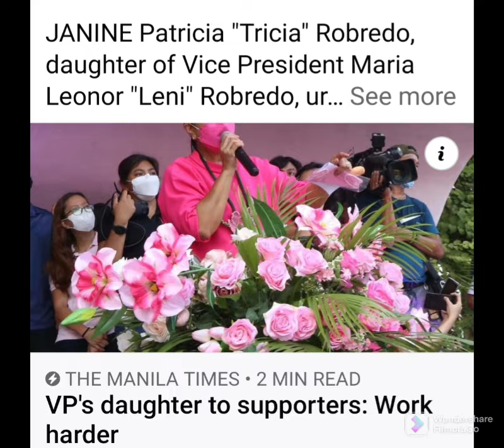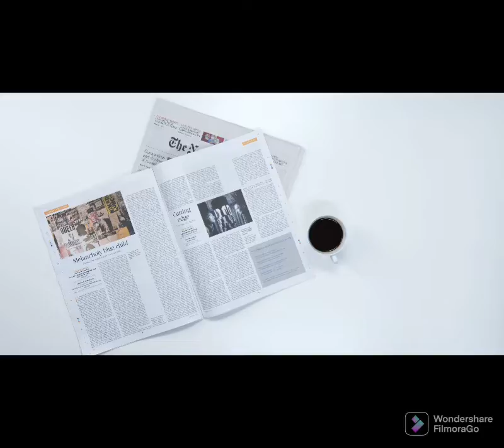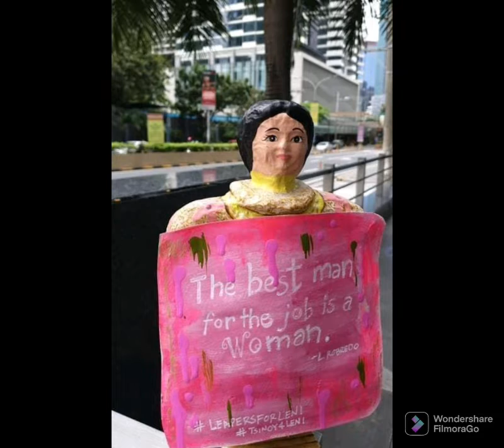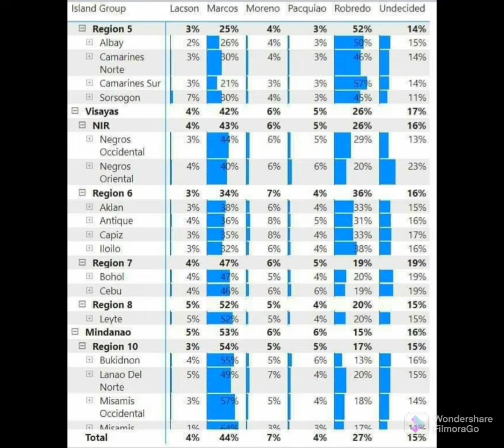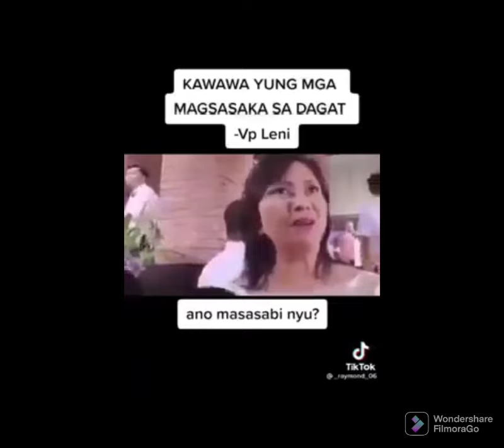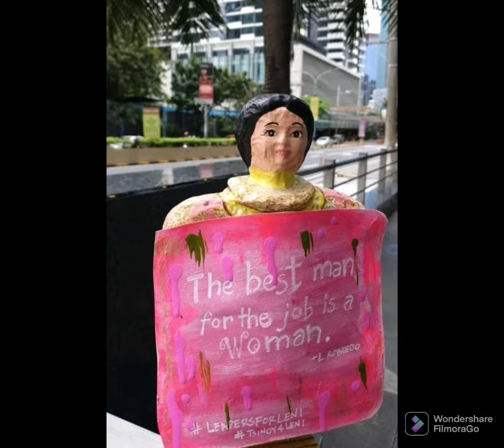LEN LEN--- anak nagmamakaawa na!🤣 (panic mode.)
dailypointless ch